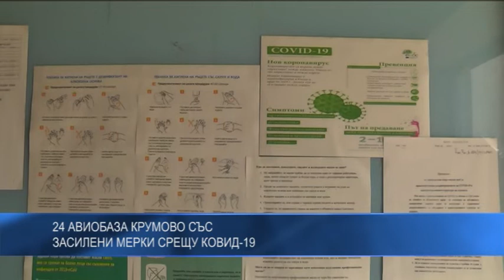24 авиобаза Крумово със засилени мерки срещу Ковид-19